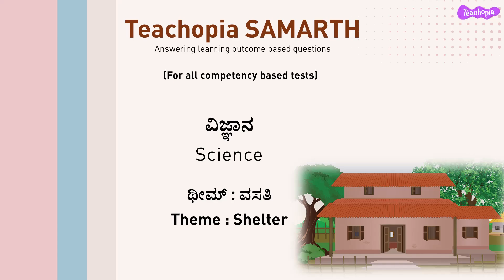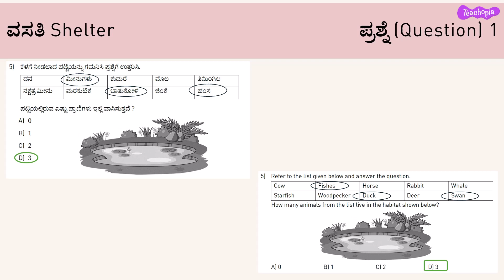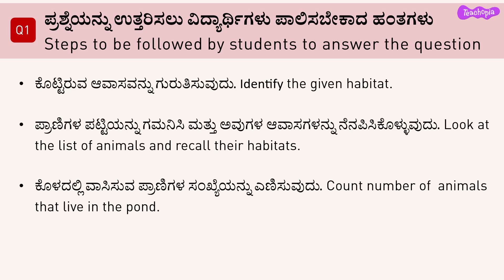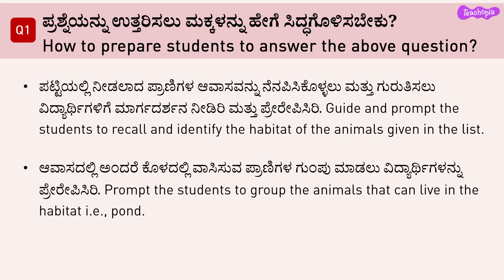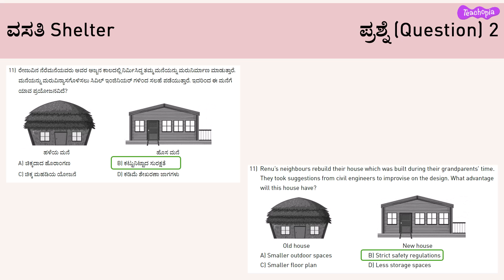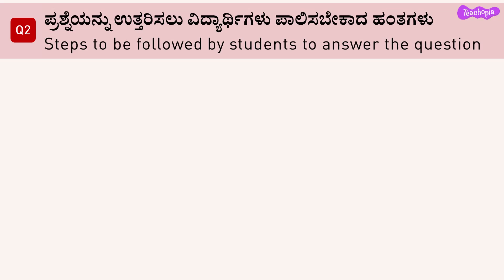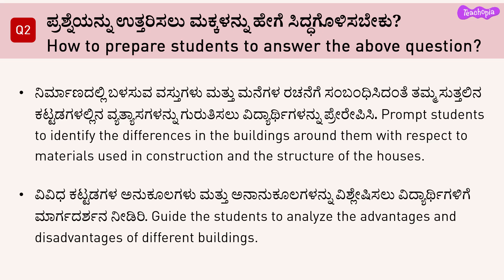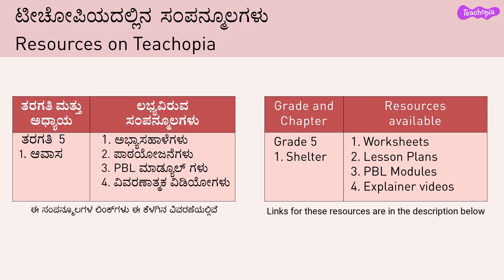SAMARTH | SCIENCE | Theme - Shelter | Kannada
This video is specifically designed and prepared for students to enhance their competencies to answer questions for assessments like NAS, PRSS, Olympiads, etc. The questions are designed on the theme "Shelter"